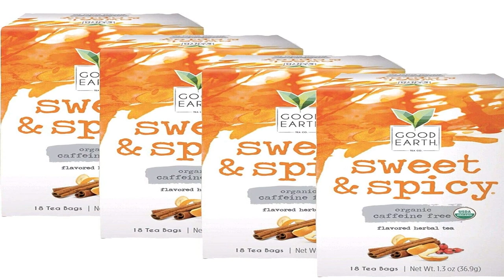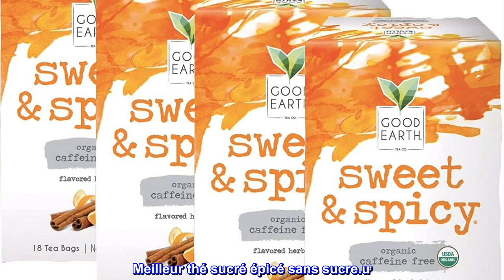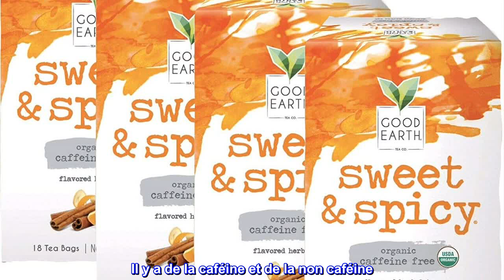Bon produit - Good Earth Teas Bio doux et épicé sans caféine à base de plantes, 18 pièces (lot de 4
Infusion de thé rouge Rooibos naturellement sans caféine
Éclats d'enchevêtrement d'orange douce avec de la cannelle épicée
Épicé avec de la racine de chicorée, de l'églantier, de la cannelle, de la citronnelle, de la menthe poivrée, de la camomille, de la racine de gingembre, des graines d'anis et du zeste d'orange
Sans arômes, colorants ou conservateurs artificiels
Certifié casher et sans gluten
Lot de 4 - We're Good Earth et nous faisons du thé. Mais nous ne nous en tenons pas aux choses ordinaires. Nous recherchons l'exotisme. L'innatendu. Les moments où l'on peut vraiment se lâcher. Parce que c'est ce que le thé devrait faire. et c'est ainsi que nous le faisons. Nous sommes dans ce domaine depuis plus de 40 ans, plantant nos racines dans les années 1970 avec notre thé sucré et épicé qui est passé d'un favori local à un thé national « dis à mes amis mais ne prends pas le mien ». Good Earth propose désormais des thés qui couvrent toutes sortes de variétés de thé, d'herbes, de plantes et de saveurs… de bonnes choses naturellement choisies avec soin et magistralement mélangées pour une expérience gustative unique en son genre.

Meilleur thé sucré épicé sans sucre.ư
J'adore boire ce thé. J'ai découvert le restaurant The Good Earth pour la première fois en 1978. Good Earth a été la première chaîne de restaurants axée sur une alimentation saine. pas votre dîner typique dans les restaurants qui servent des menus de style restauration rapide. La nourriture était saine et délicieuse. Le thé était ce que j'aimais le plus; c'était doux et épicé comme s'il y avait de l'édulcorant à la cannelle mais sans ajout de sucre artificiel ou de sucre. Il était servi froid et le goût apaisant pour les papilles, plein de saveurs. C'était tout aussi bon chaud. Si vous achetez ce thé vous ne serez pas déçu pour ceux qui aiment les thés sucrés. Vous n'avez rien à ajouter. Ajoutez simplement de l'eau bouillante dans une grande tasse avec 2 sachets (pour une saveur forte) et laissez-la infuser jusqu'à ce qu'elle refroidisse. Ajoutez ensuite de la glace.
Et là, vous aurez une boisson saine. Il y a de la caféine et de la non caféine. Les deux ont bon goût.